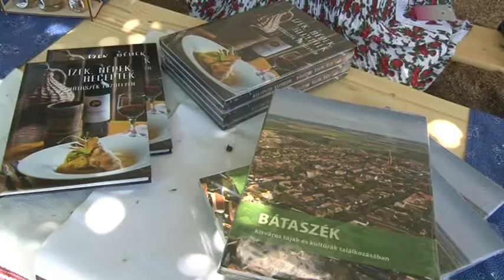Megyei értékek napja - Bátaszék 20190701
A Tolna megyei Önkormányzat minden esztendőben megrendezi a Megyei értékek napját, melyen a települések megmutathatják azokat helyi különlegességeket, melyekre büszke a település közössége. Bátaszék ezúttal gasztronómiájának egy szeletét és viseleti kultúráját tárta az érdeklődők elé.